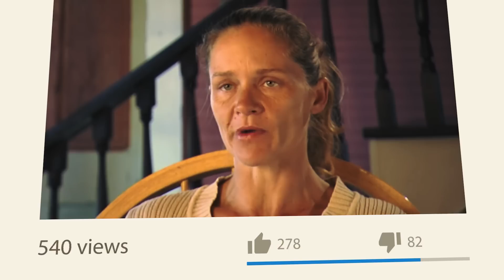Una Mujer Moribunda Es Rescatada Por Un Perro Sin Hogar De Un Accidente De Coche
Todos somos conscientes de los peligros potenciales al conducir en la carretera. A pesar de que la gente tiene lecciones y hay muchas normas de circulación, a veces, los accidentes pueden ocurrir. En esta historia, una mujer moribunda es rescatada por un perro sin hogar de un accidente de coche. La arrastra más de 30 metros para conseguir ayuda. Las acciones de este perro acabaron salvando la vida de la mujer.

El nombre de la mujer era Shannon Lorio, y todo esto empezó porque estaba enfadada y necesitaba un desahogo. Esto es una advertencia para cualquier persona en la carretera para que siempre tenga cuidado. Shannon está agradecida al animal que se topó con su cuerpo roto y decidió echarle una mano.

↓ ↓ ¡Sigue leyendo! ↓ ↓ -